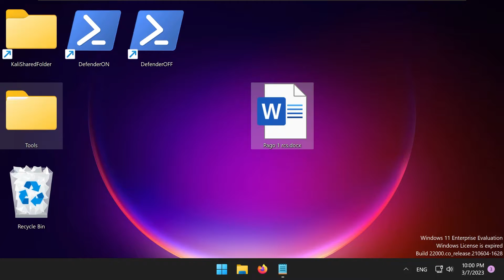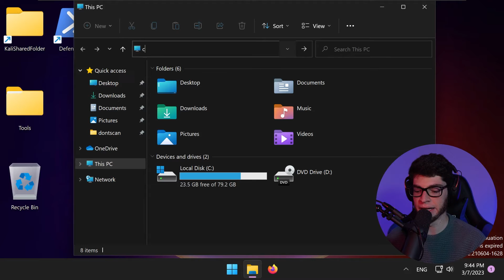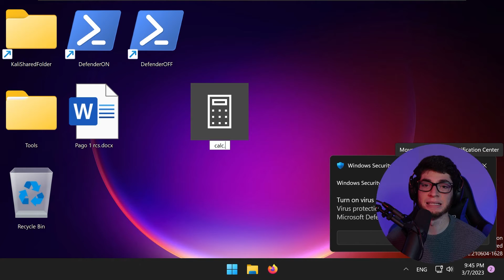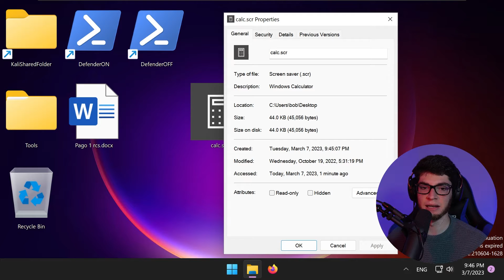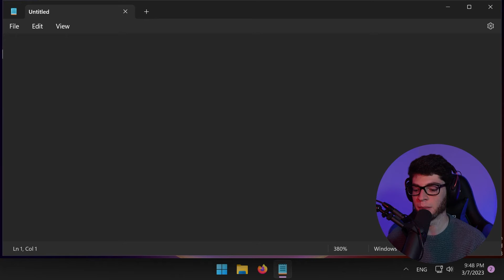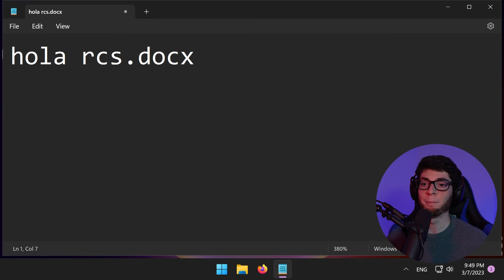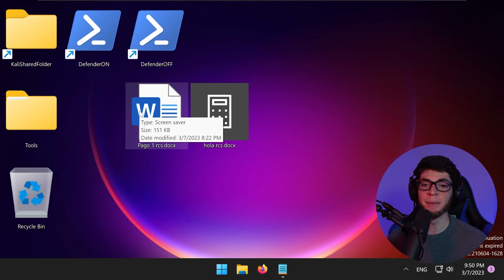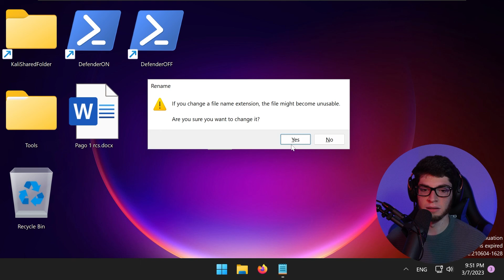3 TÉCNICAS Usadas por HACKERS que NO Conoces - Right-to-left Override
Hablaremos sobre una técnica conocida como Right-to-Left Override (RTLO) que puede ser utilizada para esconder la extensión real de un ejecutable. Veremos cómo identificar este tipo de archivos para evitar ser infectador por ciertos malwares que utilizan esta técnica de enmascarado.

🤑El Cloud más BARATO y DE POR VIDA!

★ Telegram y Discord!

► ¡Sígueme!

Creditos:
"Hackers" - Karl Casey @ White Bat Audio

ATENCIÓN: Vídeo creado con fines educativos, todas las demostraciones son realizadas en entornos controlados que han sido creados para realizar estas pruebas sin afectar a nadie. En ningún momento fomento el uso inadecuado de estas técnicas y/o conocimiento.